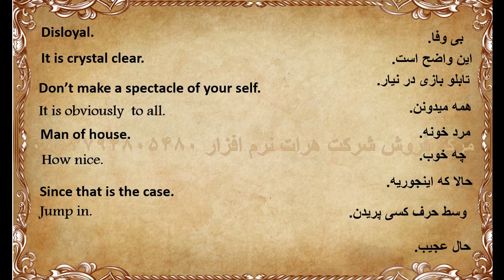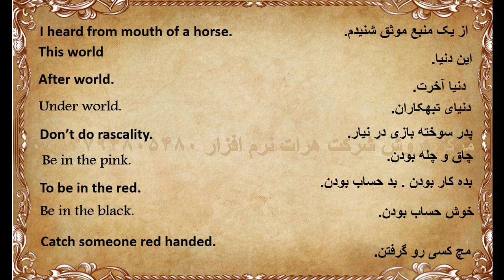آموزش ,اصطلاحات و ,ضرب المثلهای ,انگلیسی, درس 28